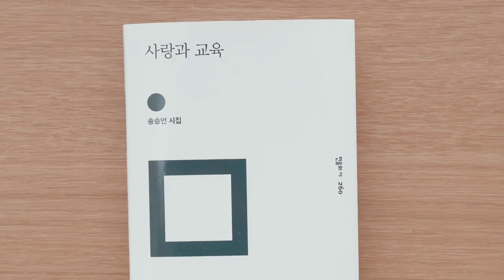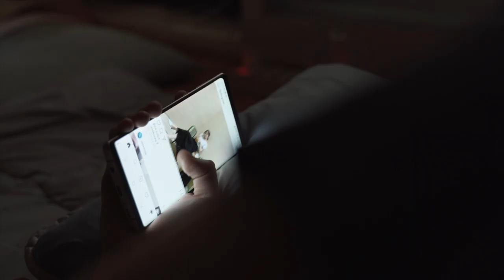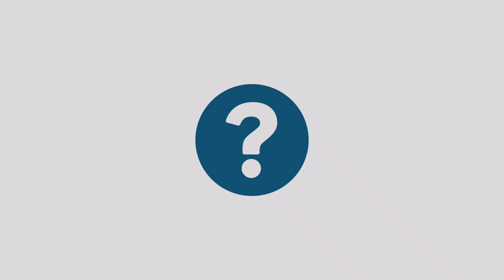[THE FOUR]To the one I love. The Story behind the Symbols.| ෆ ÷ † ? | 심볼 그 너머의 이야기 English Ver.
THE FOUR, is a real Love Story that we’d like to share with you.
Let us share what our thoughts on real love are through THE FOUR symbols, and together learn of the true love story ❤️

Produced by : CCC VLM (Contents related to THE FOUR are legally managed by Korea Campus Crusade for Christ.)

ෆ ÷ † ?

THE FOUR, 당신과 나누고 싶었던 진정한 사랑 이야기.
네 가지 심볼을 통해 서로가 생각하는 사랑에 대해 나누고 진정한 사랑에 대해 함께 알아가요 ❤️

제작 : CCC VLM (THE FOUR 콘텐츠는 법적 협의를 통해 한국CCC에서 관리하고 있습니다.)